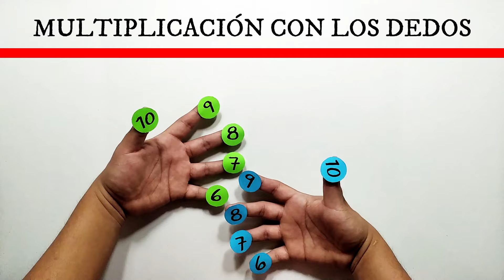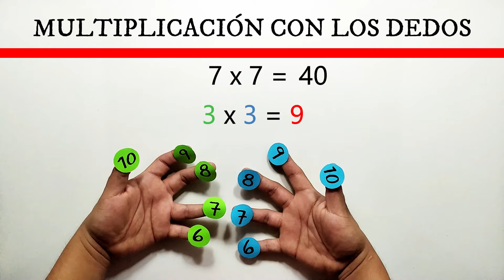✅👉 Multiplicar con los dedos del 6 al 10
🛑👉 En este vídeo te explico de forma muy fácil y rápida como multiplicar la tabla del 6 al 10 con los dedos.

✅ multiplicar con los dedos del 6 al 9
✅ multiplicar con las manos del 6 al 9
✅ multiplicación con la mano tabla del 6 al 9
✅ tabla del 6 al 10 con los dedos
✅ tablas de multiplicar del 6 al 9 con los dedos
✅ como multiplicar con los dedos del 6 al 10
✅ multiplicar con los dedos tabla del 6
✅ multiplicar con los dedos tabla del 7
✅ multiplicar con los dedos tabla del 8
✅ profe richard
✅ tabla del 6 7 8 9 con los dedos
✅ multiplicar con los dedos de 6 al 10